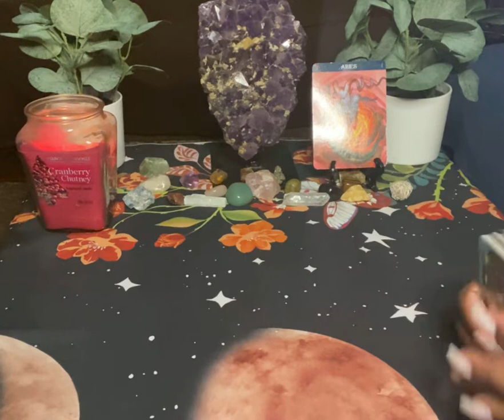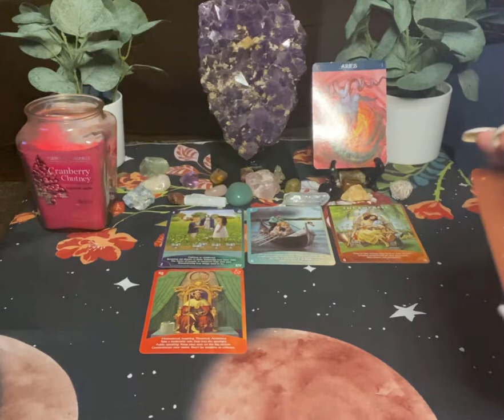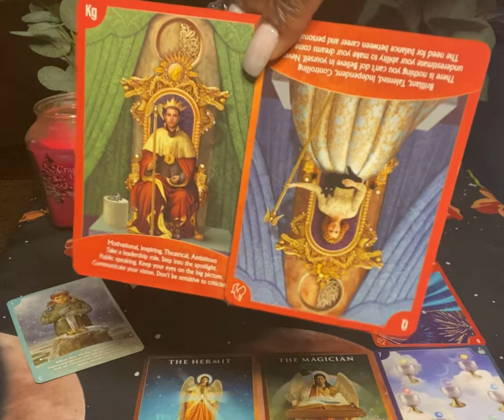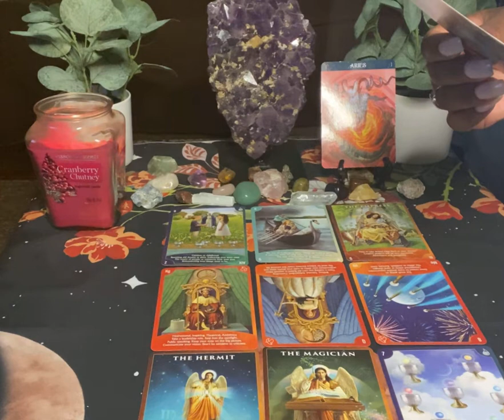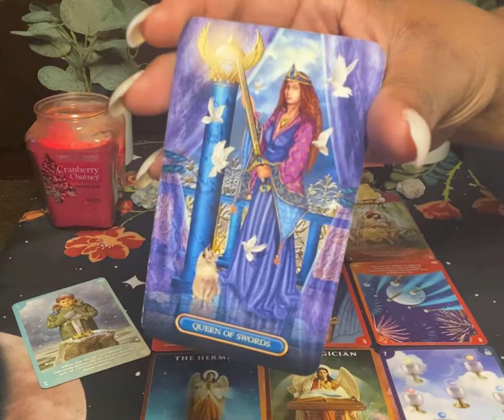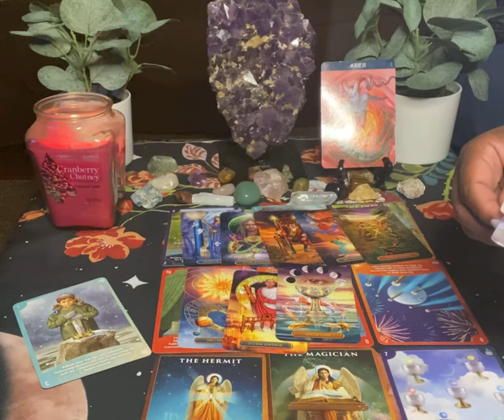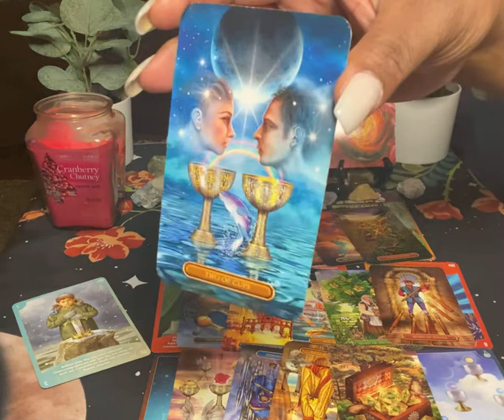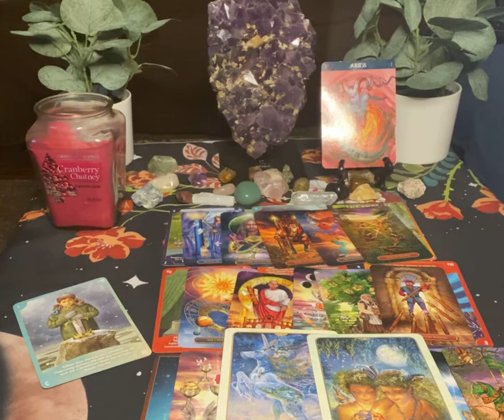Aries ♈️ Someone Has Options But Still Wants To Come Back In | March 2021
Hello Welcome to Visions Of Light & Love. I am in hope I Can Shed Light And Clarity Into Your Situation.

This message is for spiritual enlightenment and guidance. Not for professional